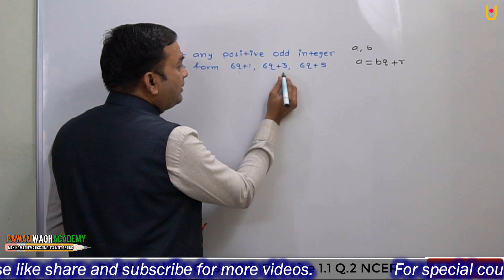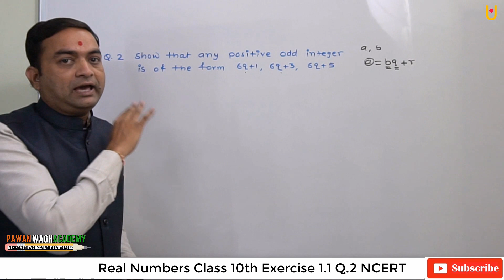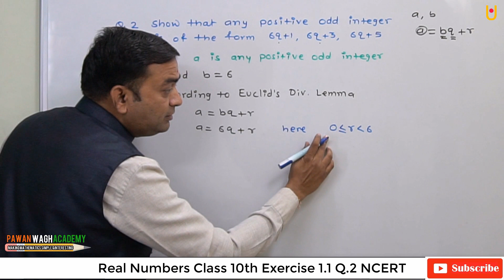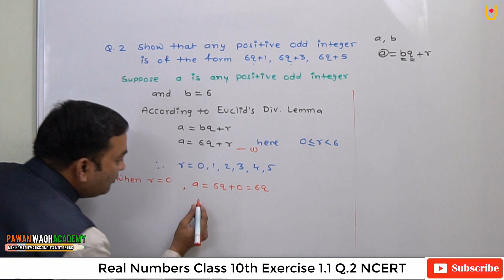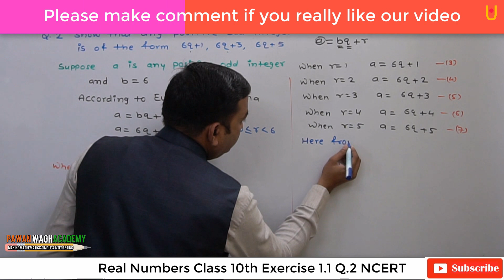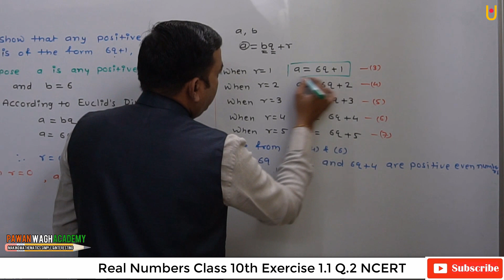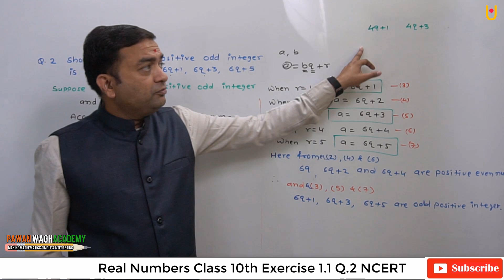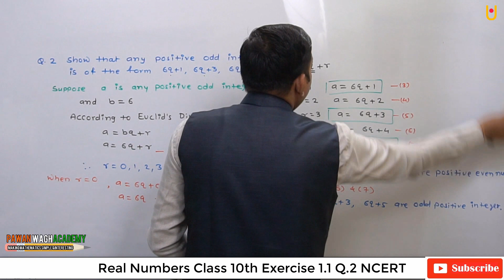Real Numbers | Exercise 1.1 | Q.2 | Class 10th NCERT Part 4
Hello friends
This video is based on real numbers class 10th NCERT syllabus.
In this video I have explain the question number 2 of exercise 1.1 with the help of this video you will be able to understand how to solve these types of questions.